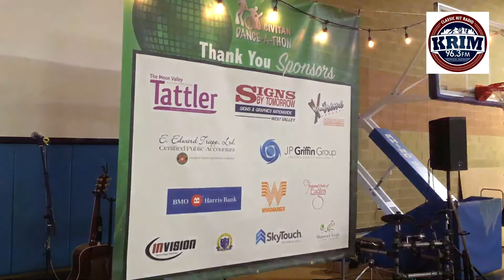2nd Annual Civitan Dance-A-Thon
2nd Annual Civitan Dance-A-Thon on 6-20-20